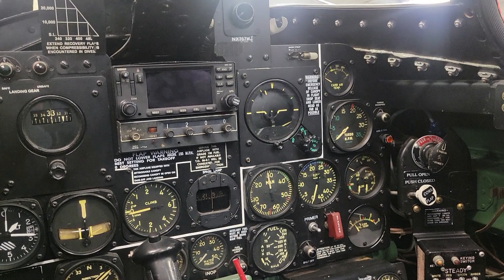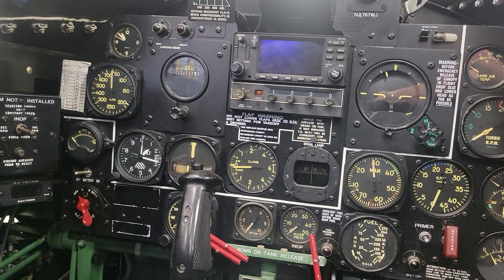TEARING IT OPEN!! A look inside the P-47 Thunderbolt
Looking at a P-47 Thunderbolt in more detail than you normally see. Taking a peek inside and under the cowls. This aircraft is part of the amazing collection at Fagen Fighters WWII Museum. They regularly fly their aircraft to airshows around the country,  including EAA Airventure in Oshkosh Wisconsin.